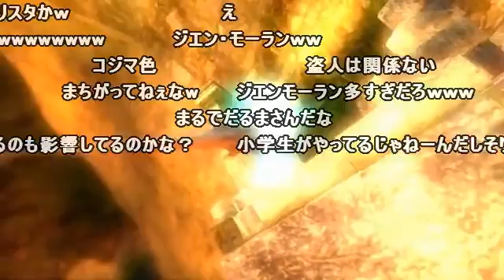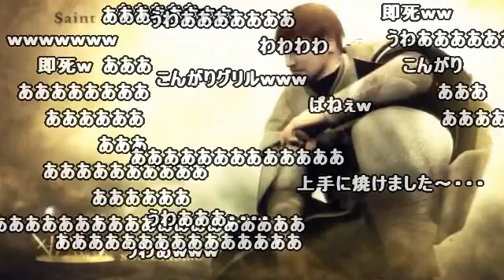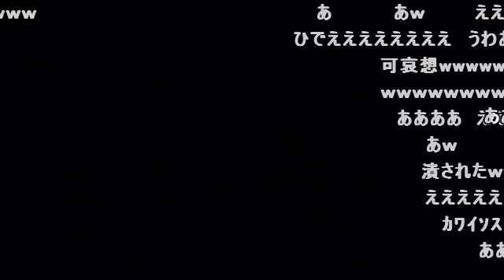【hacchi】デモンズソウルを2人で実況 part13【コメ付きゲーム実況】